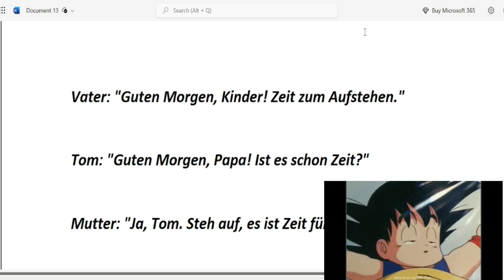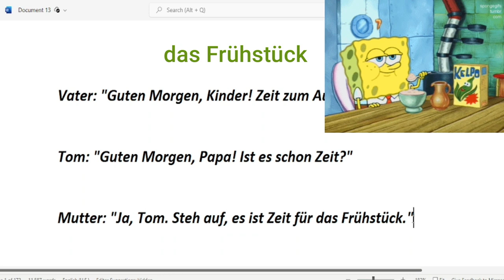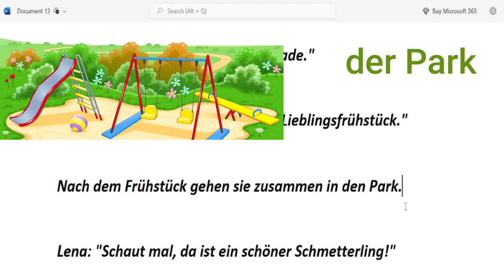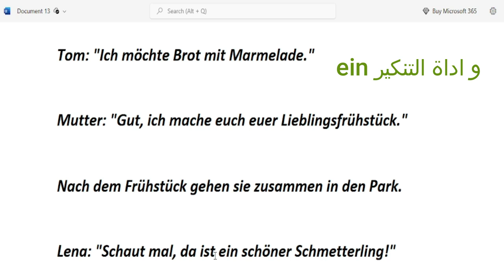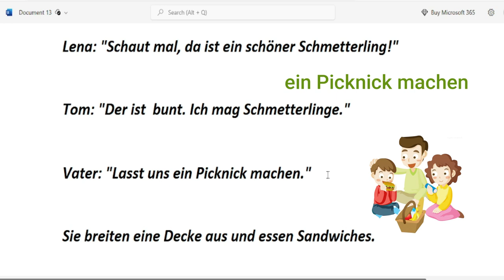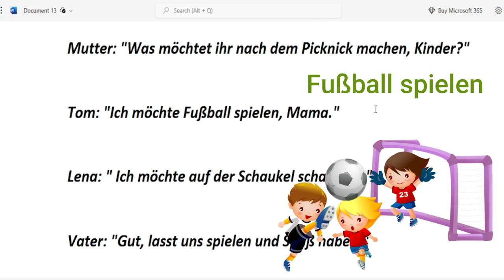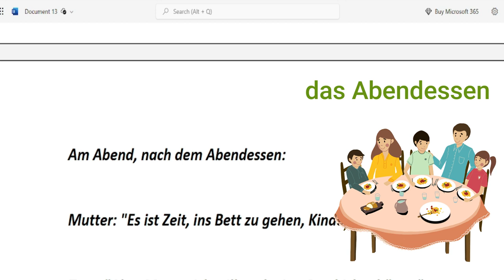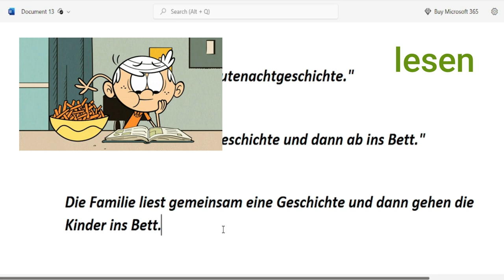تعلم اللغة الالمانية عن طريق القصص القصيرة للمبتدئين